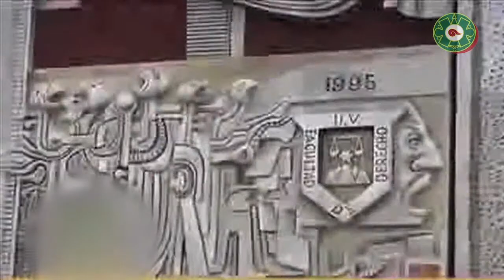El tres por ciento de los aspirantes no se inscribieron en la UV